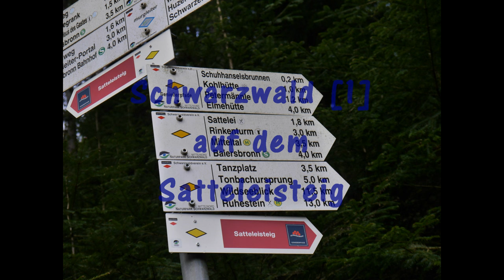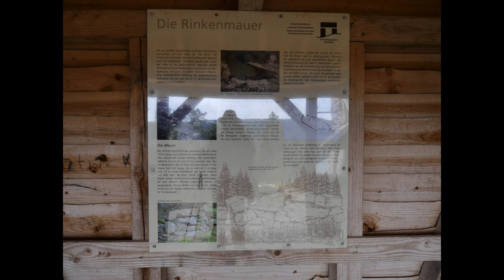Auf dem Satteleisteig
Ende April hatte ich ein paar Tage Urlaub und bin in den Schwarzwald gefahren...
Meine Hauptkamera
Mein Stativ
Meine Schnittsoftware
Rode Videomicro